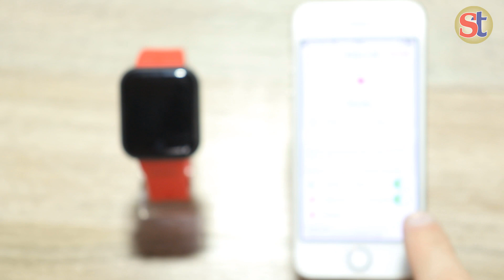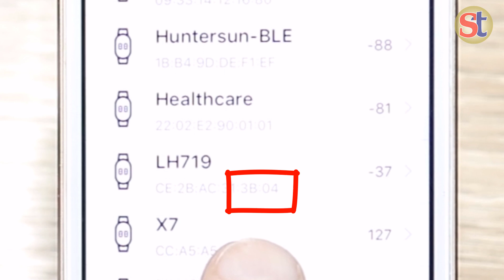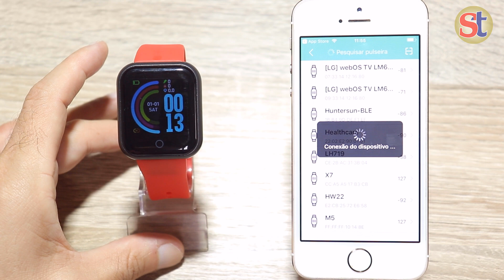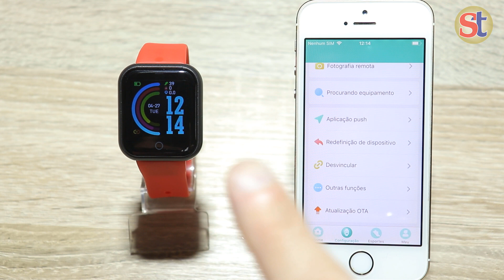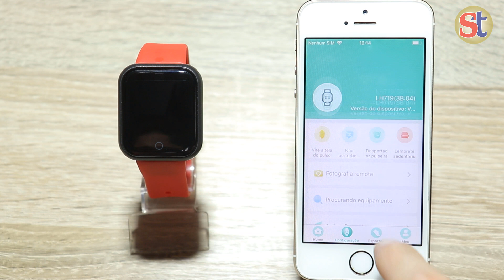Como configurar Smartwatch D20 (Y68) No Iphone - ATUALIZADO 2021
SMARTWATCH D20 - Y68

Principais Características:

Número de modelo: d20 relógio inteligente
SMARTWATCH D20 Y68 APP: FitPro
Versão do bluetooth: bluetooth 4.0
Idioma: inglês, francês, italiano, japonês, coreano, polonês, português, russo, chinês simplificado, espanhol, chinês tradicional, ect Impermeável/resistente à água: sim (não para natação) Modo de funcionamento: botão de toque Power on: pressione e segure a tecla de função Tipo de tela: 1.44 polegada tft lcd Armazenamento (flash) 16mb + 128kb Sistema operacional compatível: android, ios Tempo de espera: 4-7days normalmente usar; 30 dias standbybased em 180mah Funções: esporte, mensagem, despertador, sangue Oxigênio, data, medição da frequência cardíaca, lembrete sedentário, gestão do sono, tempo Tipo de notificação: facebook, twitter, wechat, whatsapp